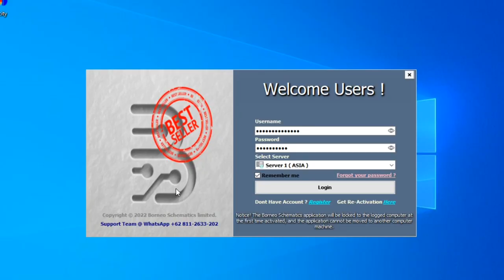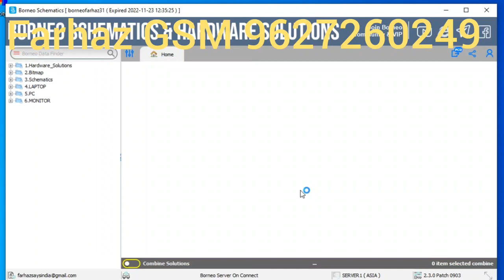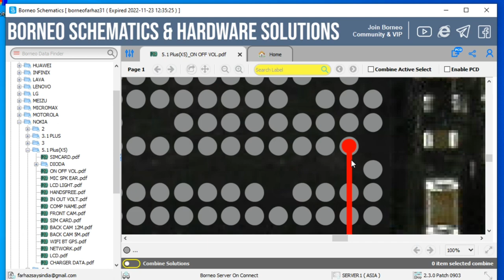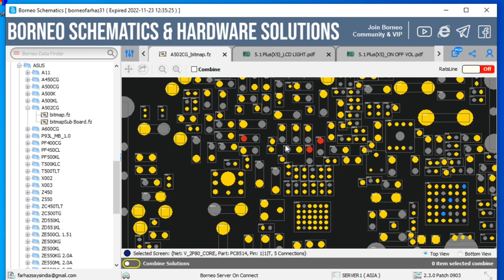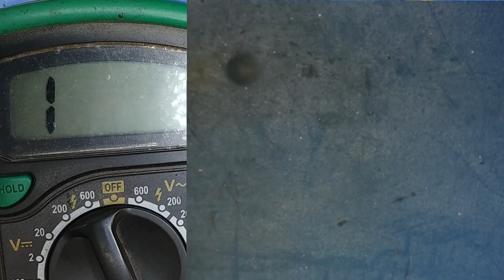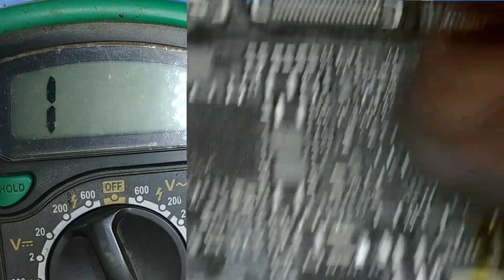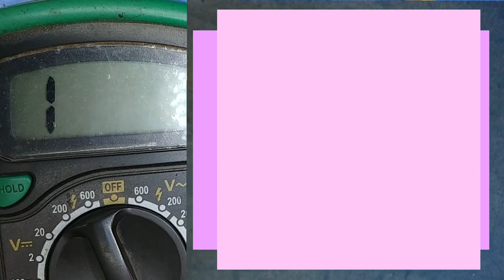how to use short killer for CPU | I will know the path of CPU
Borneo schematic diagram
my new channel last jumper

How to use short killer
I will know the path of CPU
CPU line
CPU ways
CPU track
How to use short killer for CPU